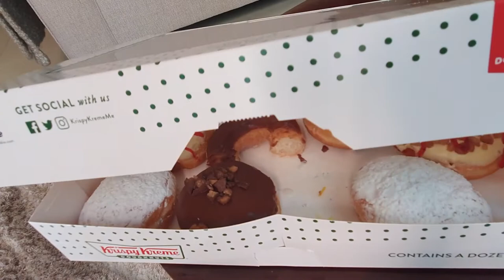Friendship Day l CMC vlogs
I'm grateful for having a good friends like them. Thank you ladies!

Thanks to you too for watching my YouTube Channel  May God bless us all and keep us safe always.